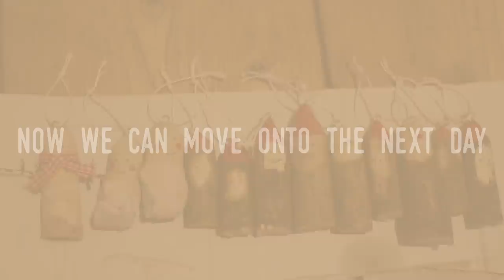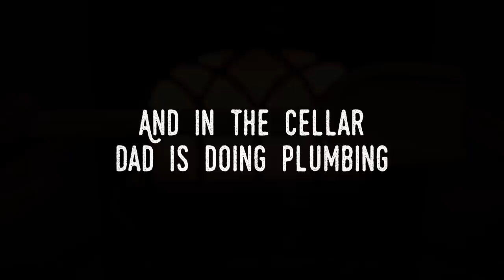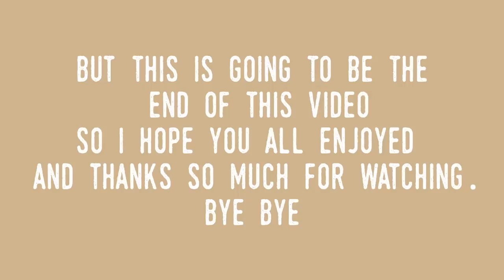Painting a bathroom and baking | HOME RENOVATION EP12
My name is karolina and me and my family are renovating a house in the Czech republic, in hope to grow food on the land and become more self sufficient.

Amazon wish list